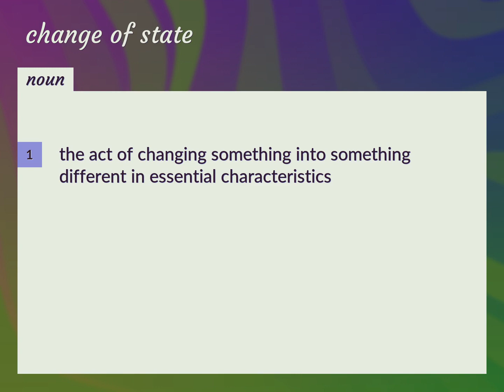Change of state | meaning of Change of state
What is CHANGE OF STATE meaning?

Susan Miller (2022, August 19.) Change of state meaning